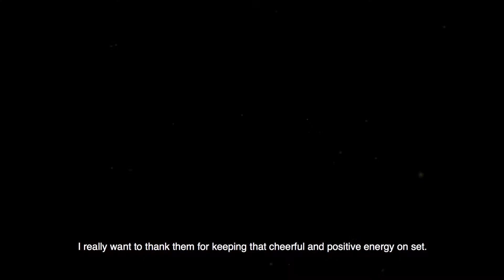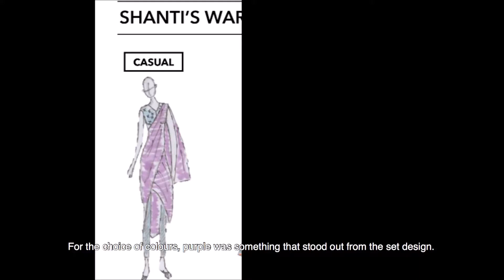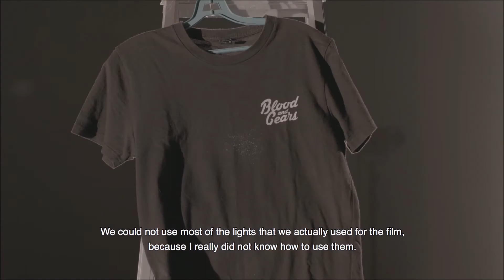Singapore Stories Film - O Meri Jaane Jaan Behind the Scenes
Come 1 July 2018, catch it free exclusively at S'pore Discovery Centre's iWERKS Theatre!

About the film:
O Meri Jaane Jaan (PG)
A fantasy musical film about a Chinese girl who gets trapped in a Bollywood musical and must escape before she becomes part of the movie.